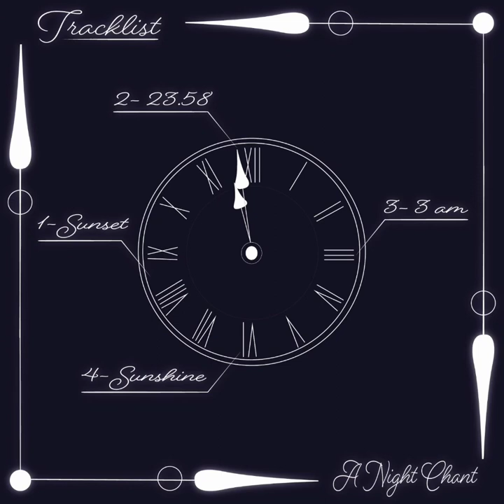A Night Chant Spoiler